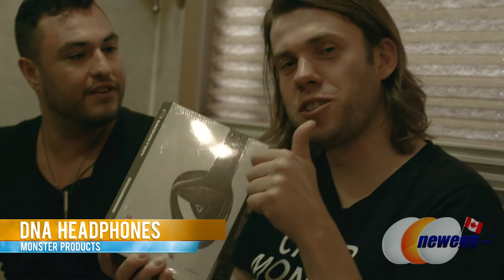Interview with Bingo Players Love This City TV powered by Newegg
Bingo Players interview: Love This City TV powered by Newegg

Biography

Maarten Hoogstraten wasn’t like other kids his age. When he was 10, his friends were buying toys to play with, but Maarten was already spending his cash on vinyl and CDs.

“You know how it starts,” he said with a chuckle. “I was the one who bought records when I was young, I bought lots of vinyl, seven-inches, twelve inches, and when CDs came about I bought a lot of CDs, growing up, I spent all my money on music.”
The producer behind the hit EDM act, Bingo Players, got hooked on electronic music when he was a kid, listening to The Prodigy’s “Out of Space,” and wishing he could make the kind of tunes that were being played on Dutch radio. But, at the time, to make dance music, you needed physical equipment—synthesizers and drum machines—far out of his reach at his age.

When he was a teenager, two events would change his life. An early music software program called ProTracker was released, and he would meet Paul Baümer, who would become his musical partner for the better part of the next 15 years until he suddenly passed away from cancer in 2013.

Over the next decade they began recording; and in 2006 they began recording under the moniker, Bingo Players. Their tracks started to resonate with the EDM crowds in America and abroad. Their songs— featuring buzzing, bouncing synthesizers, crunchy, guitar-like riffs reminiscent of the Chemical Brothers, and powerful, driving beats— are shaped by a memorable lyrical hook or a melody. 2009’s “Devotion” utilizes the catchy vocal hook, and sets it against a funky infectious saxophone riff and syncopated backbeat.

“Most of the time we’d just start with a melody. Then a song would just evolve,” said Maarten of their songwriting process. “We can connect with a song if the melody is strong even though it can still be bare bones. We need to sing along or whistle along or to have an earworm, you know what I mean? Something that sticks in your head.”

Their breakout hit “Cry (Just a Little),” featured a re-recording of the hook from a 1988 Brenda Russell song, “Piano in the Dark.” With the memorable lyric looping around an ebullient melody, it became an instant crossover anthem.
“I was watching VH1 and I saw this ‘Back to the 80s’ program where they played this Brenda Russell song and I thought, ‘Hey, this particular part of the song sounds really cool, maybe we could do something with it in our own style?’”

In 2013, they scored one of their biggest coups. An updated version of their 2011 track, “Rattle,” titled, “Get Up” (Rattle),” with LA-based act, Far East Movement, rapping over a bouncy, catchy beat, became a instant hit. When they first played the tune back in 2011, Maarten and Paul didn’t know if audiences liked it, but then, the single started to pick up steam around the world and slowly continued to grow.
It eventually charted in the Top Ten around the world including; Germany, Austria, France, and Australia (where it ended up going double Platinum), Gold in Canada, reaching the coveted #1 spot in the UK charts, and selling over 200,000 records in the U.S., reaching #5 on the dance charts. The success of the single, and the quirky, humorous video featuring ducks squaring off against hoodlums (which now has over 40 million views) helped propel Bingo Players high into the DJ Mag Top 100 list last year.

But in June 2013, at the height of their success, Paul suddenly fell ill. He was diagnosed with cancer. Everyone was shocked. Despite the prognosis, Paul remained optimistic.

In October, Paul took a turn for the worse and he passed away in December 2013. There was an outpouring of support from the EDM community with peers like Hardwell, Steve Aoki, Kaskade, Skrillex and Armin Van Buuren paying tribute on social media, at shows and in the press.

Maarten was stunned and didn’t know what to do. But Paul’s last wishes were for his best friend and his musical partner to keep making music.

“He always said to me, ‘If you can find solace and continue what we started, please do so. Please continue the music. Carry on the Bingo Players flag,’” said Maarten.
He wasn’t sure if he could carry on. But, he said, “I took a holiday, took some time off to clear my head and think about things. I thought, “Yeah Paul’s right. I should continue, and continue the name and continue his legacy.”

After all, they have a library of finished tracks and ideas they worked on together that have yet to be released and Maarten can continue his and Paul’s dream of making the music that they heard on the radio as kids. The scene might have gotten bigger, and the production might be made on something more sophisticated than ProTracker, but, says Maarten, “The vibe is still the same. People want to have a good time, come together, and experience the music.”

And Bingo Players live on.